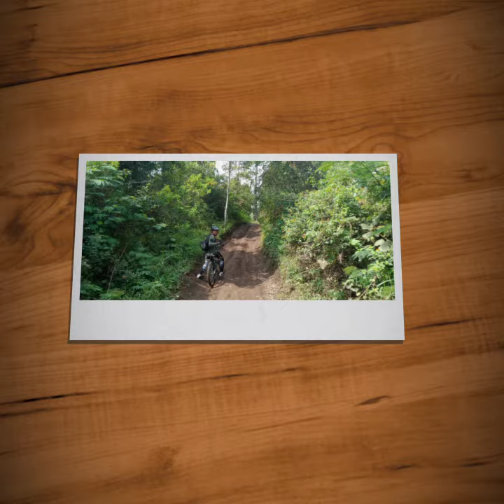GOES Cikole bike park-Tangkuban Perahu-Santiong Paralayang [KELILING KBB] Bikin Nagih!!!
Nah coba lur apalagi meluncur ke turunan (tanjakan EMEN) PUASSsss banget finish sampai Jalancagak Subang-Jawa Barat